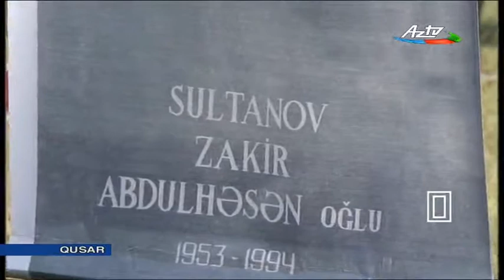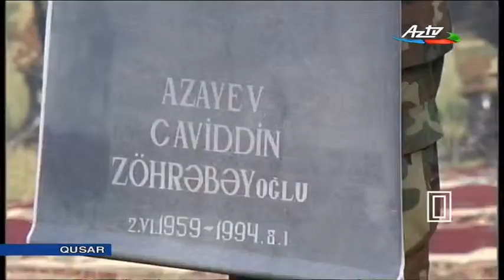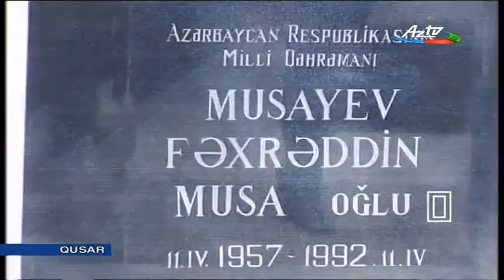QƏHRƏMANLIQ BALLADASI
AZƏRBAYCANlN MİLLİ QƏHRƏMANl ŞƏHİD FƏXRƏDDİN MUSAYEVƏ HƏSR OLUNMUŞ ƏDƏBİ BƏDİİ KOMPOZİTSİYA